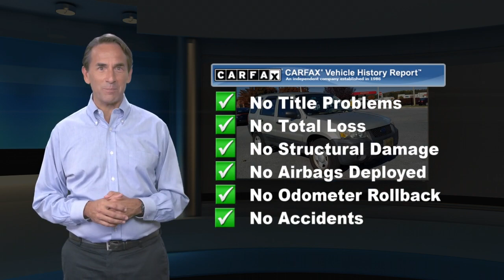Used 2005 Ford Escape XLS, Palmyra, PA 1428492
Klick Lewis Chevrolet is proud to offer this outstanding 2005 Ford Escape in Gold Ash Clearcoat Metallic This vehicle has passed our comprehensive 172 point inspection and comes with the following features; *NonSmoker, *Local Trade, *Clean AutoCheck Report, AWD, 15 Styled Steel Wheels, 2.93 Axle Ratio, 4 Speakers, ABS brakes, Air Conditioning, AM/FM radio, AM/FM Single CD w/Clock/4-Speakers, Brake assist, CD player, Cloth Bucket Seats, Driver vanity mirror, Dual front impact airbags, Four wheel independent suspension, Front anti-roll bar, Front Bucket Seats, Front Center Armrest, Front reading lights, Illuminated entry, Occupant sensing airbag, Panic alarm, Passenger vanity mirror, Power door mirrors, Power steering, Power windows, Rear anti-roll bar, Rear window defroster, Rear window wiper, Remote keyless entry, Roof rack, Split folding rear seat, Tachometer, Tilt steering wheel, Variably intermittent wipers, *Service Records Available, AWD.Clean CARFAX.Recent Arrival! Odometer is 1076 miles below market average!At Klick Lewis we are committed to providing our Palmyra, Hershey, Harrisburg, Elizabethtown, Lebanon, Mount Joy, Manheim, and York drivers with the ultimate dealership experience. From a comprehensive selection of new Chevrolet and Buick models and budget-friendly used cars to car loans and GM leases and friendly service, there's a variety of reasons why our customers continue to return to our conveniently located showroom. We are your hometown dealership, family owned and operated, residing at the same location for over 50 years! Our goal is to build trust in every sold vehicle and this comes with our exclusive Klick Lewis Rewards and Maintenance program at no additional cost.. Free Experian AutoCheck Vehicle History reports provided on all our inventory and our vehicles are Fully Detailed! From the moment you walk into our showroom to the moment you walk out the doors, the Klick Lewis team will provide you with the continued service you need to enjoy every mile. Are you interested in learning more about our offerings or rich-history? Consider joining us at 720 E Main Street, Palmyra PA 17078, where we're a just a quick drive away from the Pennsylvania Turnpike Rt 76, Route 78, Route 81, the Susquehanna River, Hershey Park, and the state capital.

[RLVID:1999:bf96abe0a914f950:4904e1d2a1a1b1f0:1]